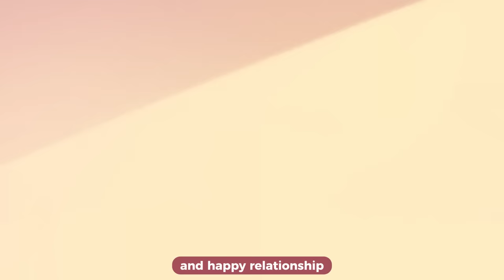4 Signs Someone Is Right For You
Are you single or in a situationship and now you're wondering if you've found the right person for you? Dating and relationships can be hard to navigate, especially in our modern world.

So, how do you know if someone is right for you? Here are a few signs.

Writer: Clarisse Delos Reyes
Editor: Caitlin McColl
Script Manager: Kelly Soong

Reference:

Gottman, J. (2015). The seven principles for making marriage work. Random House.
Laurenceau, J. P., Barrett, L. F., & Pietromonaco, P. R. (1998). Intimacy as an interpersonal process: The importance of self-disclosure, partner disclosure, and perceived partner responsiveness in interpersonal exchanges. Journal of Personality and Social Psychology, 74(5), 1238–1251.
Perel, E. (2007). Mating in Captivity: Unlocking Erotic Intelligence. Harper.
Johnson, S. M. (2008). Hold me tight: Seven conversations for a lifetime of love. Little, Brown.
Orbuch, T. L. (2010). 5 Simple Steps to Take Your Marriage from Good to Great. Delacorte Press.